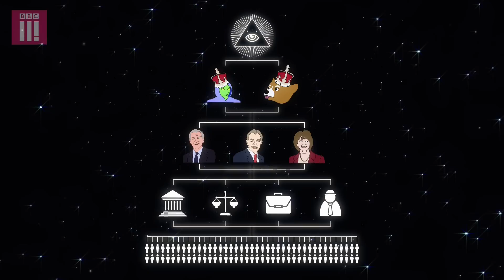People Just Do Nothing | Steves On Aliens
You think of him as an outstanding DJ but did you know he's also been abducted by aliens? Refusing to be silenced, he reveals his extra terrestrial experience...